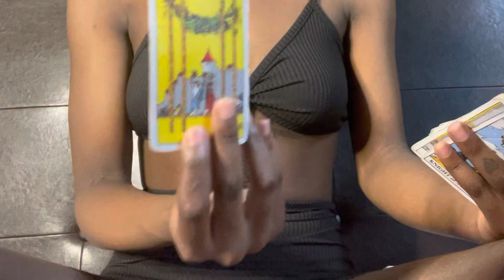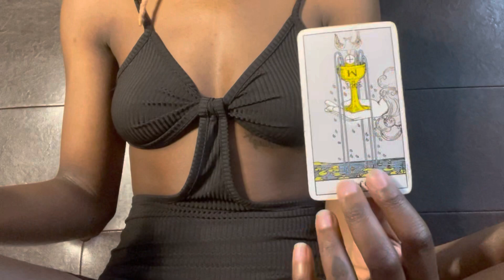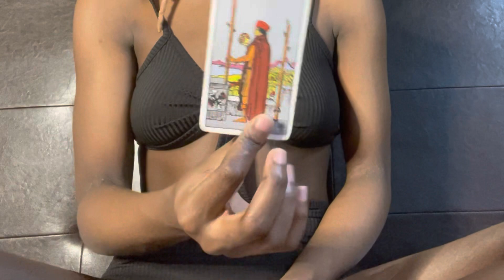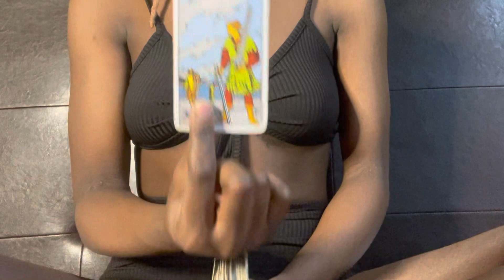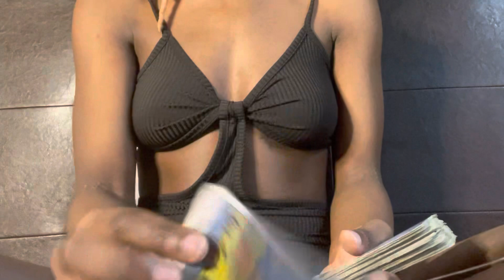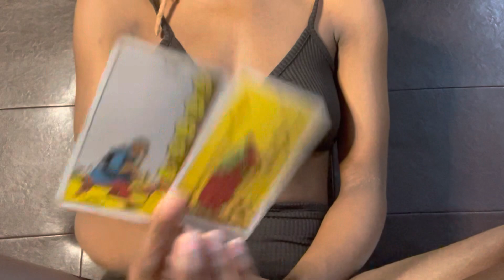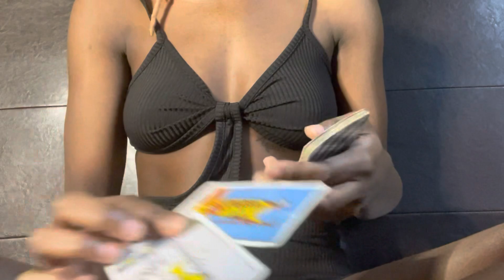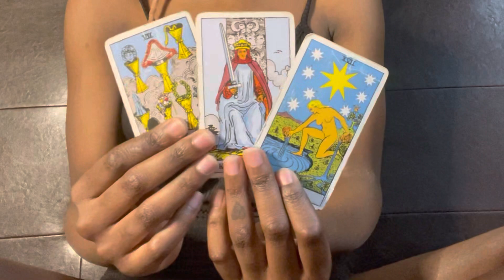Aquarius♒️ U are reuniting back w/ ur person, It was worth the wait, nobody can stop what’s destined